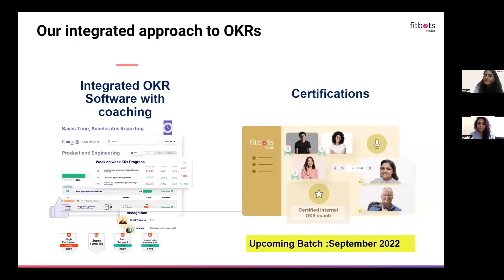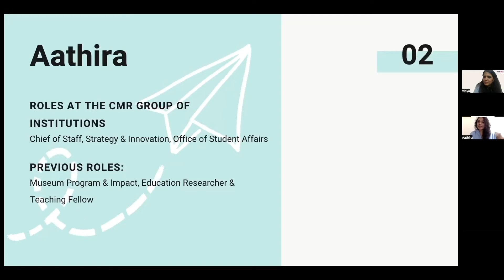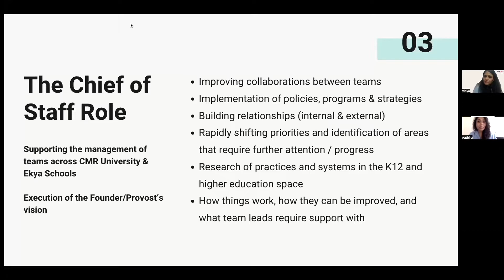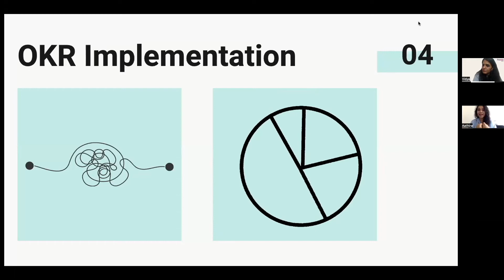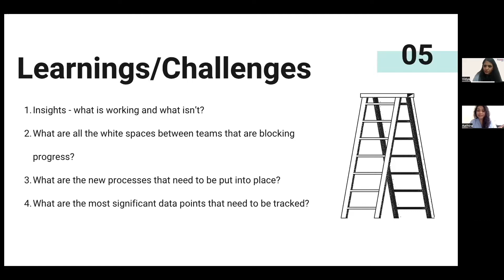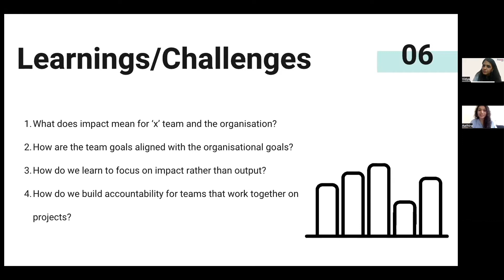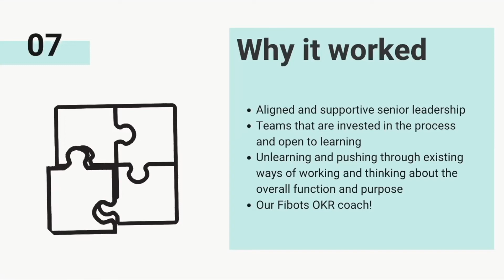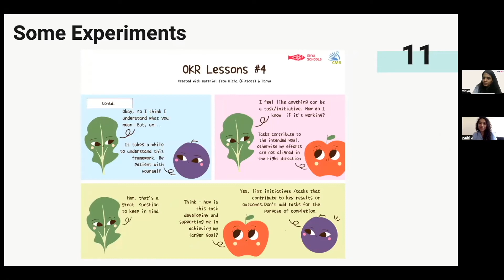A Chief of Staff's Perspective on OKRs | Fitbots OKRs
Learn about the role of Chiefs of Staff in supporting the management of teams and the execution of the vision of the leaders. Chiefs of Staff must improve collaboration between teams. They review policies and strategies to be implemented. How do you, as the Chief of Staff, connect teams and build relationships, both internally and externally?  What the priorities and best practices of Chiefs of Staff?

In this episode, we have Chief of Staff at CMR Group of Institutions, Aathira Kottapurath, tell us about her experience.

Fitbots is a leading OKR software that helps to Drive strategic outcomes with OKRs. We help our customers with the OKRs tool with on-demand coaching. 10000+ Teams trust our OKRs software & coaching. We've 100+ OKRs templates and samples.

GetOKRsRight with fitbots.